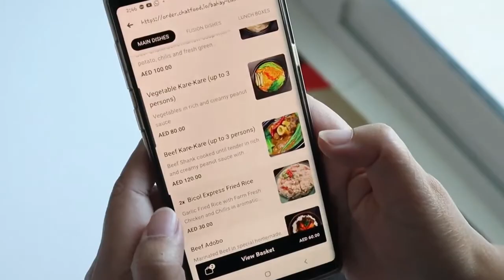Missing my Lola Esting Bicol Express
Far from home and missing the taste of home food? 🏡
Here is the story from I Am Vhie ❤️